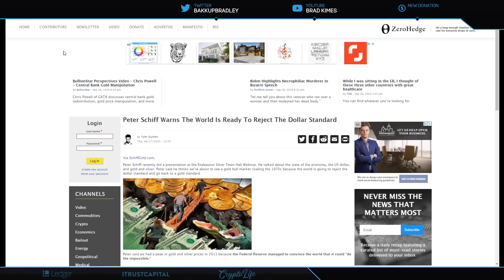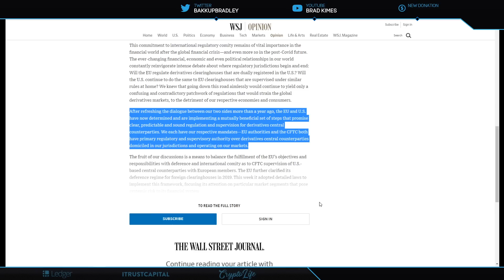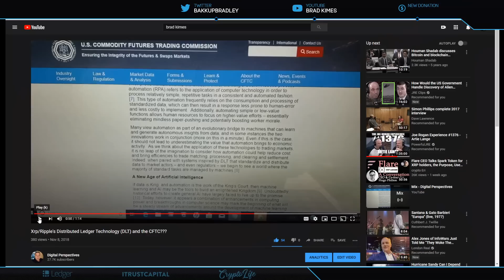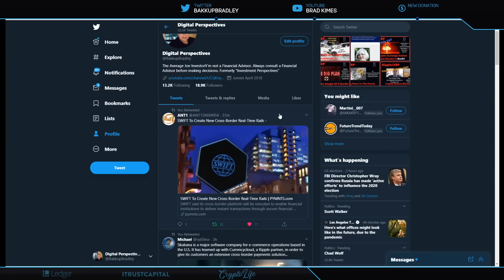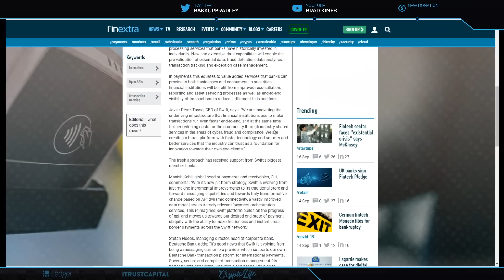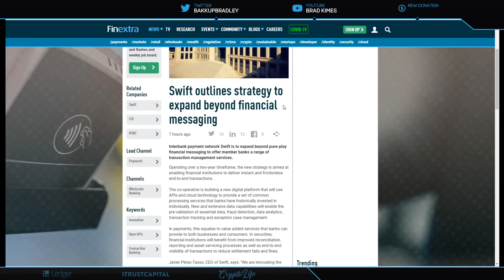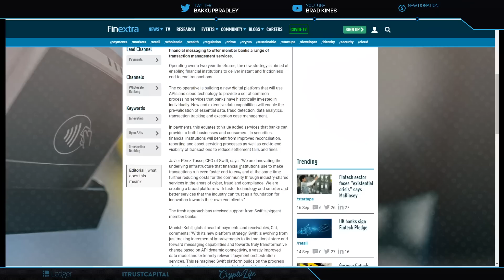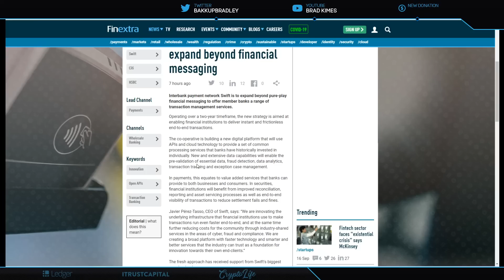Ripple/XRP-The US Dollar Is Dead,Is SWIFT Going To Go Live With RipplenNet?!?